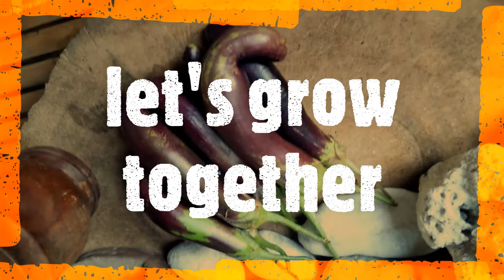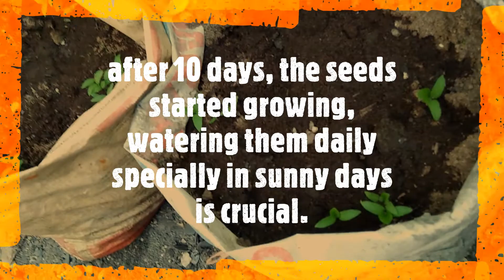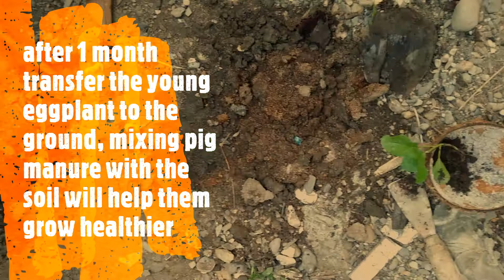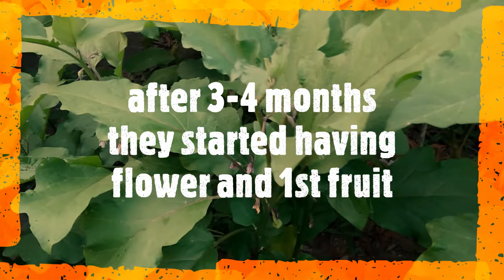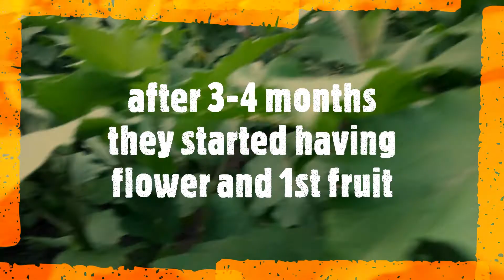how to grow Eggplant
This video shows how eggplant is growing from seeds up to flowering season and bearing first fruit.
The soil that has been used was mixed with pig manure which is rich in nitrogen that could help grow plant easier and healthier.